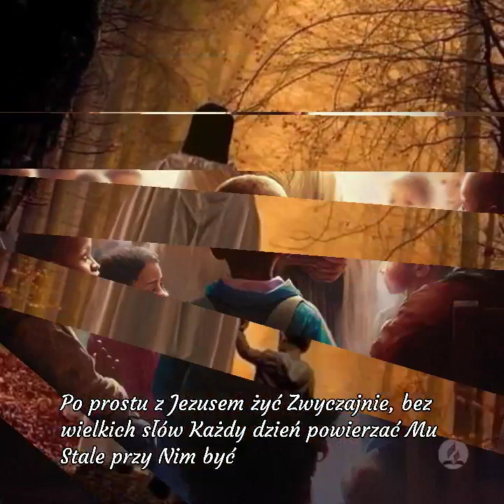Po prostu z Jezusem żyć